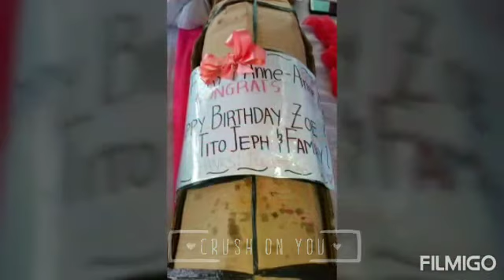THE CIVIL WEDDING CEREMONY OF R-JAY 💖 ANN DEC. 4, 2020